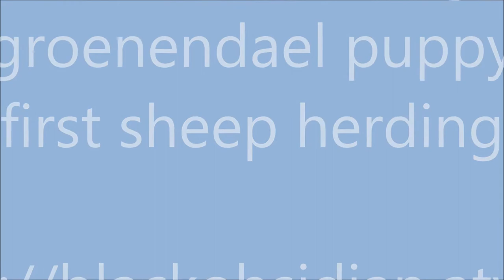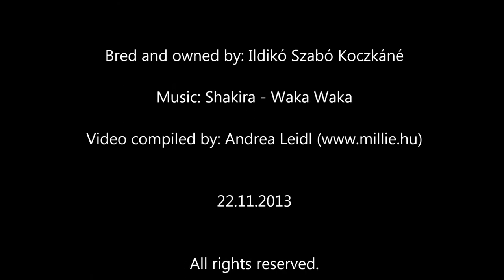Argos first herding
My belgian shepherd groenendael puppy Black Obsidian Argos is herding sheep for the first time.